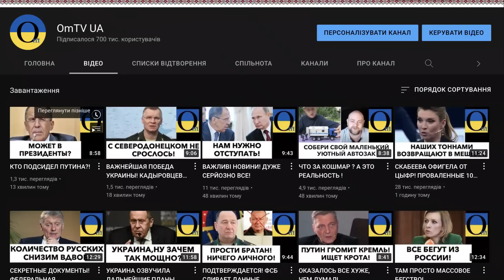У КРЕМЛЯ ЗДАЛИ НЕРВИ!